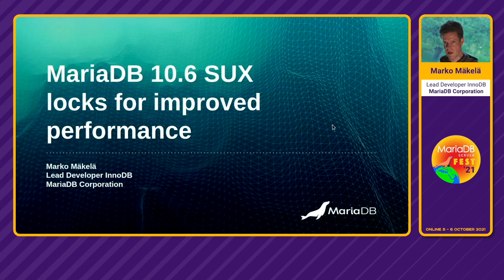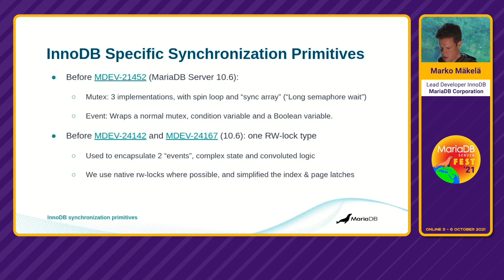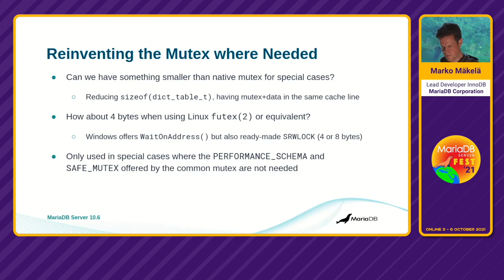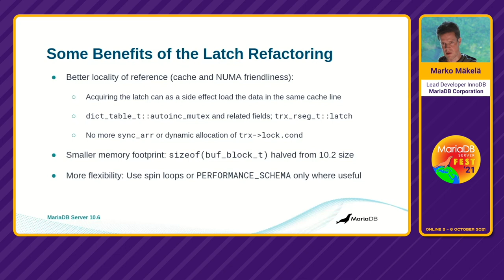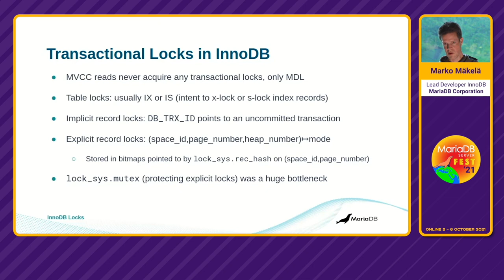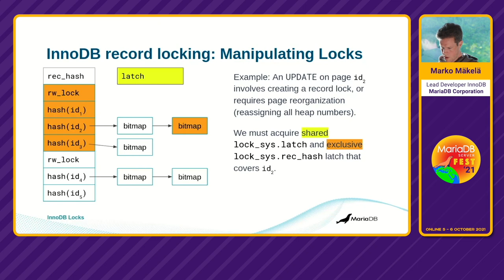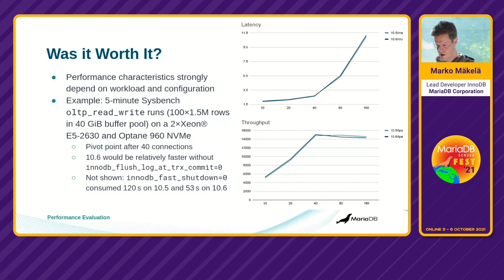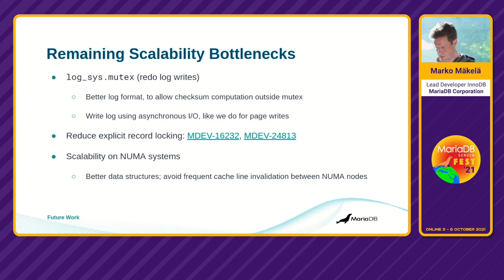MariaDB 10.6 SUX locks for improved performance - Marko Mäkelä - MariaDB Server Fest 2021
Marko Mäkelä, Lead Developer InnoDB at MariaDB Corporation covers some of the work done for improved performance in MariaDB 10.6.